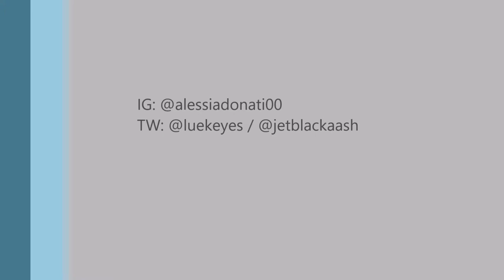Drawing Michael Clifford & Crystal Leigh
Drawing of Michael Clifford & Crystal Leigh!